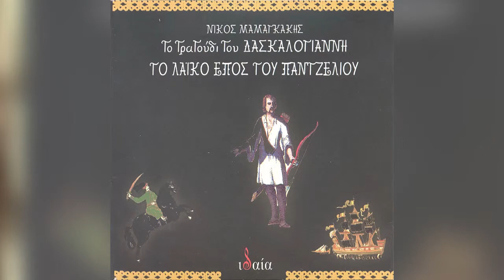Νίκος Μαμαγκάκης - Μπάρμπα Παντζελιού το τραγουδι του Δασκαλογιάννη - Official Audio Release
Βρείτε τον  Νίκο Μαμαγκάκη - Μπάρμπα Παντζελιού το τραγουδι του Δασκαλογιάννη από τον δίσκο Το τραγούδι του Δασκαλογιάννη το λαϊκό έπος του Παντζελιού στα:

Η Πολιτιστική Δράση – ΕΜΣΕ (Αστική Μη Κερδοσκοπική Εταιρεία), είναι ο δυναμικός πολιτιστικός βραχίονας της Ένωσης Μουσικοσυνθετών & Στιχουργών Ελλάδος.

Από τον Ιούνιο του 2008 έως και σήμερα εξειδικεύεται στην έκδοση, κυκλοφορία, προώθηση & διανομή δισκογραφικού υλικού και βιβλίων στην Ελλάδα, με τη δημιουργία δικτύου που καλύπτει το μεγαλύτερο μέρος της εγχώριας αγοράς, καθώς και του εξωτερικού, μέσω προβεβλημένων και εξειδικευμένων φορέων διάθεσης/διανομής.

Συνδιοργανώνει συναυλίες, εκδηλώσεις λόγου & μουσικής για την ανάδειξη του καλλιτεχνικού δυναμικού της (Μέγαρο Μουσικής, Πολυχώρος Δήμου Αθηναίων, Ιανός, Πόλις, PUBLIC κλπ.) και συμμετέχει σε διεθνή fora για τη μουσική βιομηχανία και τις νέες τεχνολογίες.

Παρέχει, επίσης, υπηρεσία μουσικής επένδυσης για επαγγελματικούς χώρους και δημόσιους χώρους συνάθροισης κοινού (συνεργασία με τη ΣΤΑ.ΣΥ Α.Ε.).

Η Πολιτιστική Δράση παρακολουθεί και ενημερώνει ανελλιπώς τα ελληνικά και διεθνή media για τις δράσεις της και διαθέτει δικό της προφίλ στο διαδίκτυο, όπως σε ιστοσελίδες κοινωνικής δικτύωσης (Facebook, Myspace, YouTube) για άμεση επικοινωνία με τους καλλιτέχνες και το κοινό.

Παρακολουθώντας τη σύγχρονη μουσική πραγματικότητα, η Πολιτιστική Δράση παρεμβαίνει με τις επιλογές και τις δράσεις της, συμβάλλοντας στην παραγωγή και τη διάδοση της αξιόλογης μουσικής που παράγεται στη χώρα, η οποία συνιστά την ιδιαίτερη μουσική της ταυτότητα και η οποία αποτελεί πολιτιστικό προϊόν υψηλής αισθητικής και ζήτησης διεθνώς.
Παρεχόμενες υπηρεσίες: εκδόσεις βιβλίων και δίσκων | διανομή | προώθηση | μουσική επένδυση επαγγελματικών χώρων & χώρων συνάθροισης κοινού.

Νίκος Μαμαγκάκης - Μπάρμπα Παντζελιού το τραγουδι του Δασκαλογιάννη | Nikos Mamagakis - Mparmpa Pantzeliou to tragoudi tou Daskalogianni - Official Audio Release